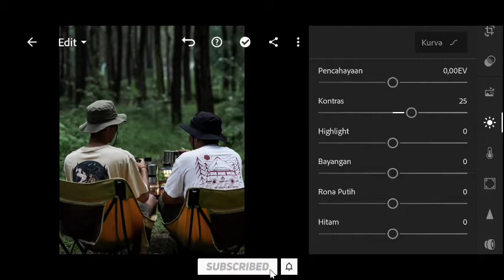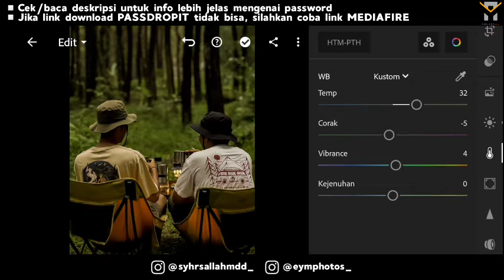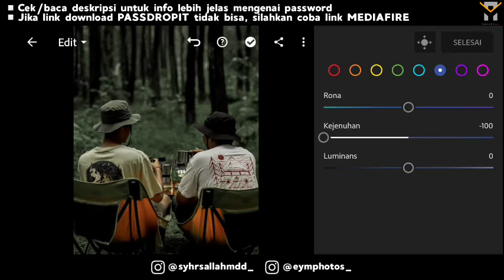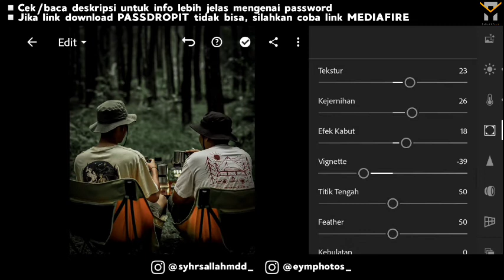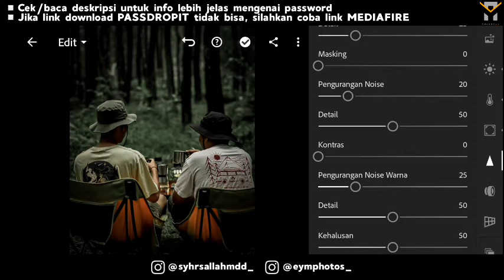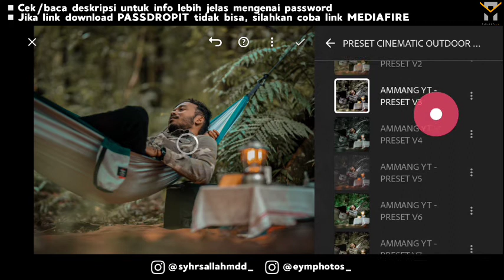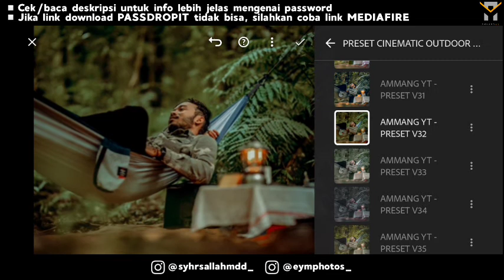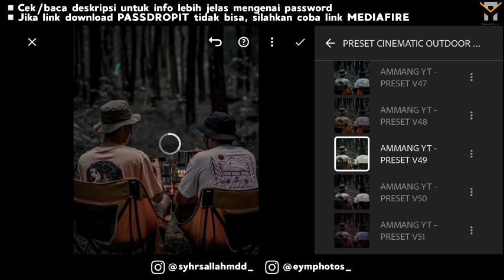FREE 50+ PRESET LIGHTROOM TERBARU 2022 | CINEMATIC OUTDOOR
⛔JIKA KALIAN BARU PERTAMA KALI  BERKUNJUNG DI CHANNEL INI KALIAN WAJIB BANGET UNTUK MEMBACA DESCRIBSI DENGAN BAIK⛔

⚠️PERHATIKAN INI⚠️
CONTOH PASSWORD:
GABUNG PASSWORD 1 & PASSWORD 2, JADI PASSWORD YANG BENAR ADALAH: 1234✔
💡INFO PASSWORD AKAN MUNCUL DI DALAM VIDEO (TENGAH) DENGAN SUARA NOTIF.

◾JIKA TEMAN - TEMAN TIDAK MAU REPOT CARI PASSSWORD TEMAN - TEMAN BISA MEMBELI PRESET DENGAN DM/CHAT IG @eymphotos_

◾Yuk Di Follow @syhrsallahmdd_ order preset @eymphotos_

◾Source: IG @
▪️Gambar hanyalah sebagai contoh dan mempunyai milik masing - masing

Terimah kasih yah udah nonton:)